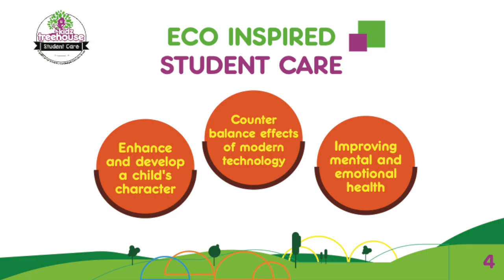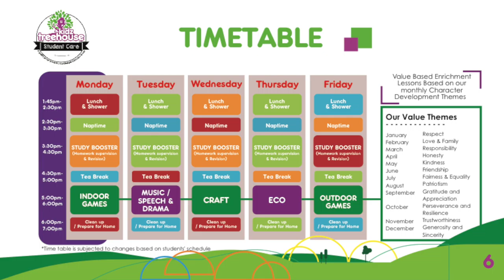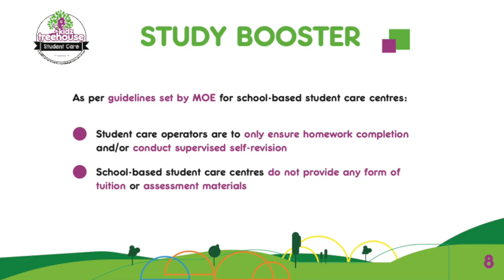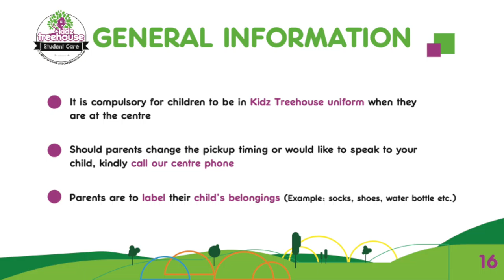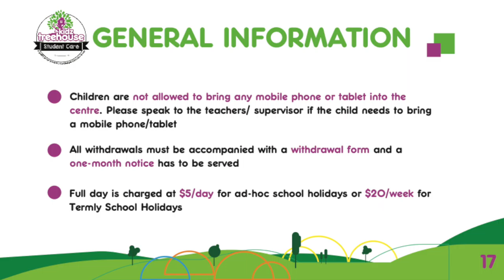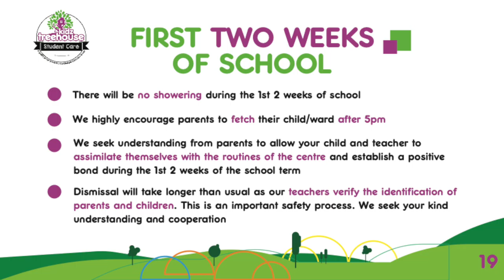Everything You Need to Know About Kidz Treehouse